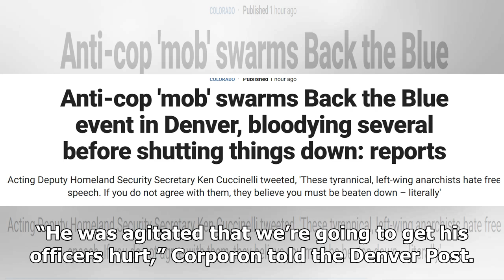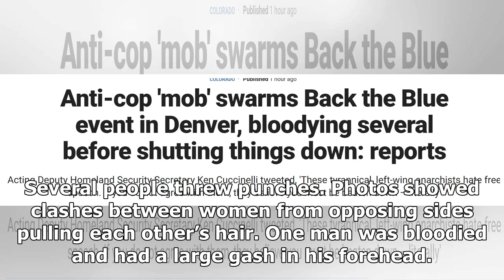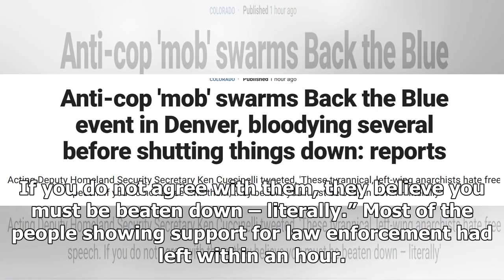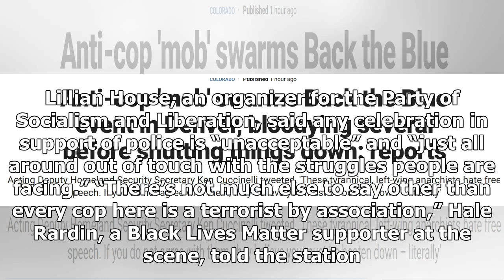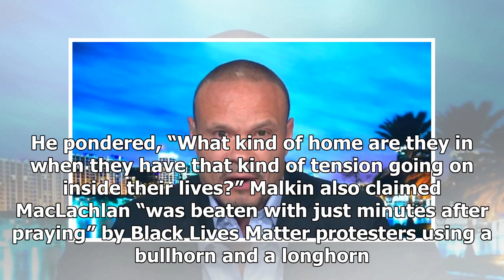Breaking News - Anti-cop ‘mob’ swarms Back the Blue event in Denver, bloodying several: reports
A large crowd of anti-cop demonstrators descended on a Back the Blue event in Denver on Sunday afternoon, blowing whistles, banging drums and, in some instances, throwing punches, forcing police to intervene before the gathering was effectively shut down early, according to reports. The sixth annual Law Enforcement Appreciation Day event was scheduled to be held Sunday from 3 to 6 p.m. at the amphitheater in Civic Center Park in Denver. It was advertised by the Pro Police Rally Colorado Facebook...